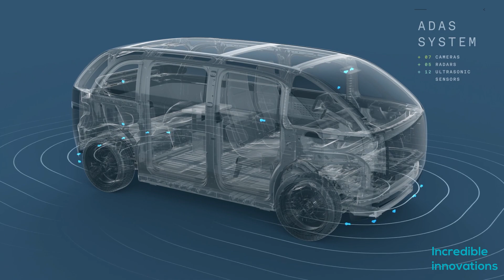Canoo electric van | Latest electric car battery technology | Latest electric cars 2021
canoo electric cars
canoo electric vehicle
new electric cars 2021
electric car new model
new electric car launch
canoo electric van
canoo electric car interior
latest electric cars 2021
latest electric car battery technology
latest electric car releases
latest electric car technology
canoo electric car company
best electric cars in usa
electric cars 2021 europe

electric ev car
ev electric car
canoo ev van
canoo subscription

Hello Friends!
Elon Musk's Tesla is the leader of the electric car market, But soon Tesla may face competition from Los Angles based company Canoo.
Canoo is proposing a new kind of electric car, Which is spacious and sleek looking.
It has features like true steer-by-wire technology gives the canoo a steering experience like no other.
It has skateboard architecture which allows Canoo to have huge space in the interior, It also gives adaptability to choose any kind of top for the car.

Recently a barebone Skatekart was tested on the hard-baked crust of California's Rabbit Dry Lake. It performed like a sports car.